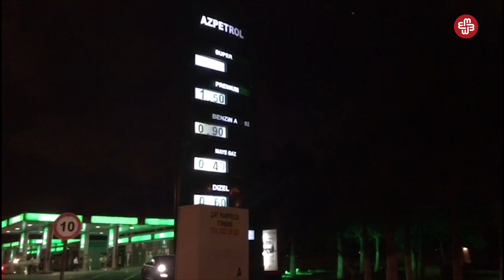Sorğu: Premium markalı benzinin bahalaşmasına vətəndaşlar nə deyirlər?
Bu gün Azərbaycanda “Premium Euro-95” və “Super Euro-98” markalı yanacağın qiyməti qalxıb. Bəs sürücü vətəndaşlar bu haqda nə düşünürlər? Şəhərdə sorğu keçirmişik.